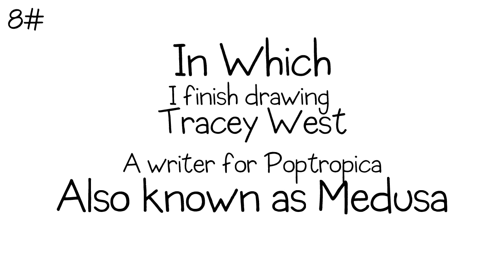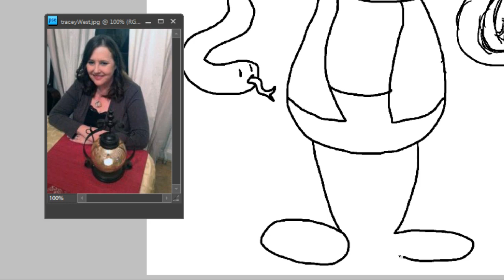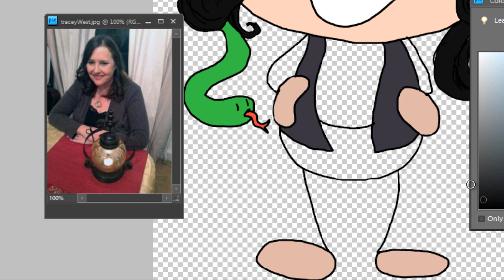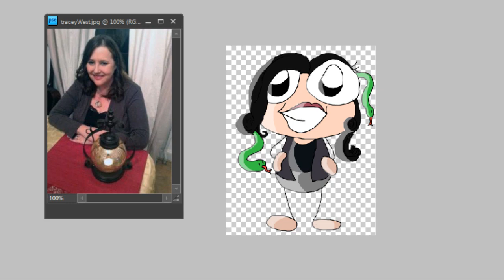Anddrewwiles Speed Art 8# -- Tracey West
Watch me draw Poptropica creator Tracey West!